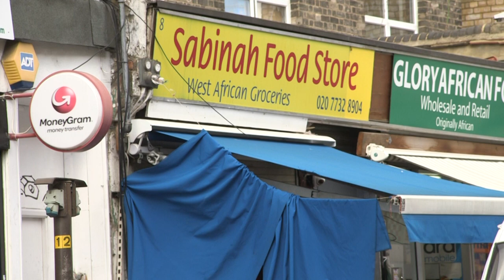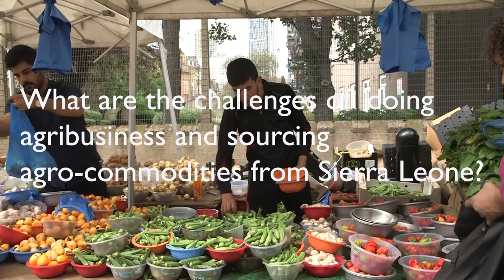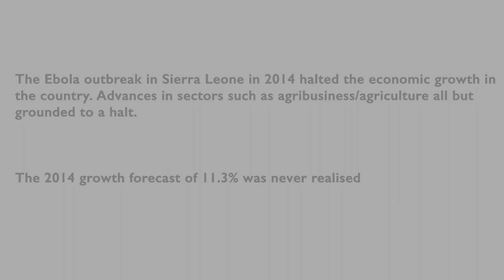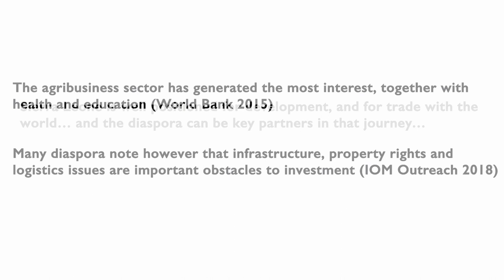From Sierra Leone to London – How The Diaspora Do Agribusiness